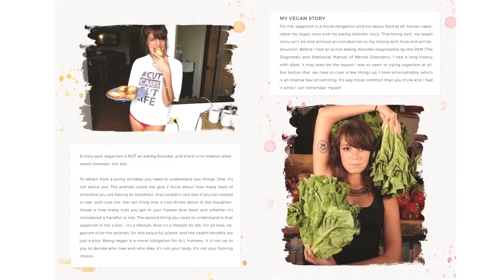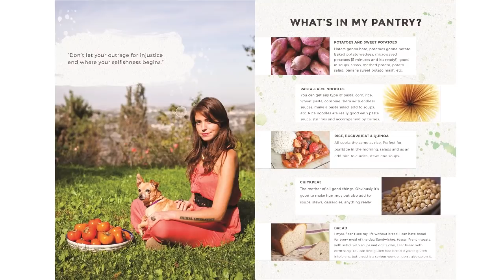WINTER OBSESSIONS // NOVEMBER FAVORITES: Vegan Coat, Hats, Show, Music and Food!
Jacket: ladies hoodlamb parka
show: stranger things
food: microwaved potatoes with nutritional yeast and vegan butter

▲SHIRTS!

henyamania

RECOMMENDED BOOKS:
Eternal Treblinka